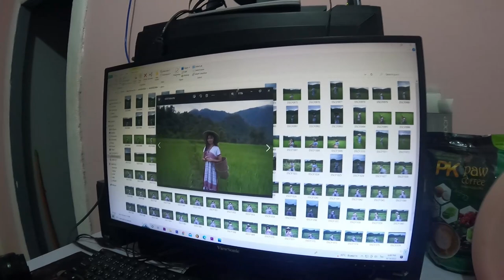Karen girls taking pictures in the middle of the rice fields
Naw kanyaw you're very crazy poe doh mu